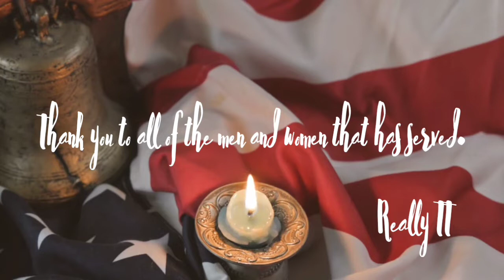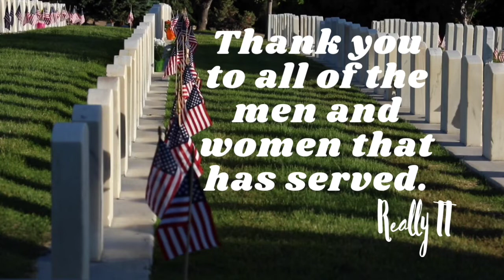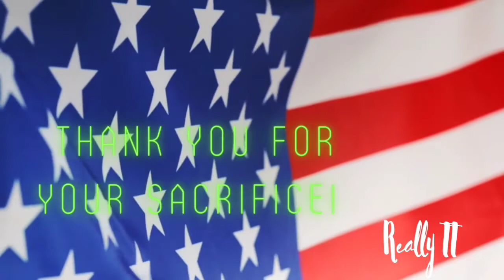Memorial Day | Thank you to everyone that has served | Thank you for your sacrifice | Really TT